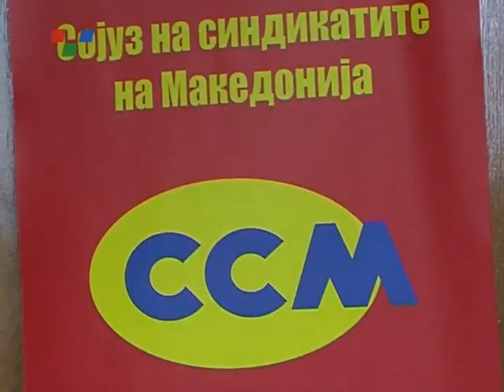izjavi ssm petar 22 04